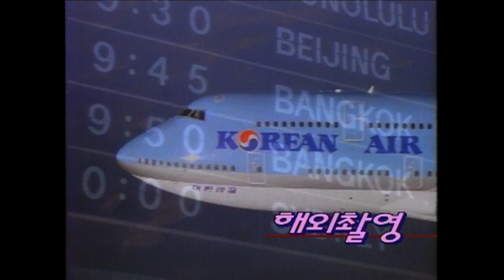1994 제3회 한국슈퍼모델선발대회 1부 │ 1994-09-25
1994 제3회 한국슈퍼모델선발대회

1위 : 주정은

진행자 : 이계진, 이소라

축하공연 : 투투, 룰라, 구본승, 뮤